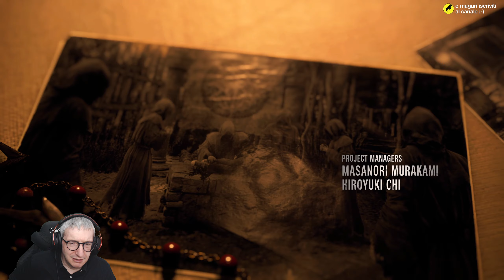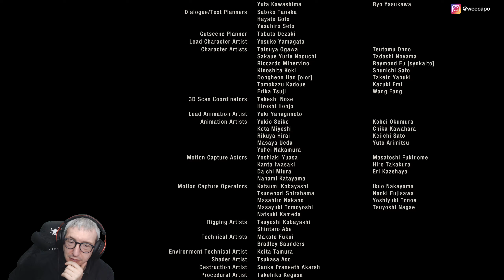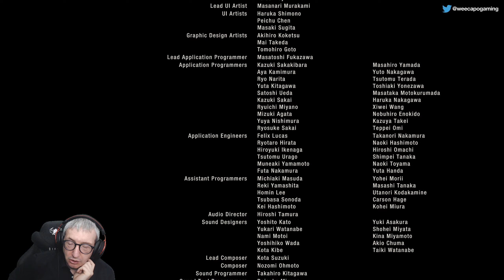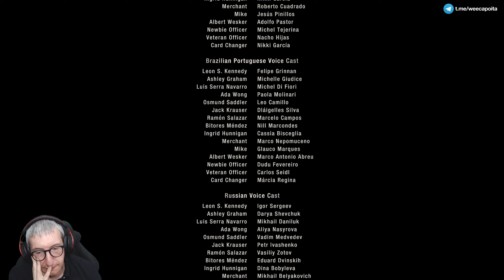40) Affrontiamo Saddler e finiamo il gioco base - Resident Evil 4 Gameplay ITA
Continuo la serie dedicata a 'Resident Evil 4 (Remake 2023)' in versione PC. Clicca su 'MOSTRA ALTRO' per leggere maggiori dettagli.

Voto finale: 9.0

Piattaforma di gioco: PC.
Impostazione grafica: Massima.
Livello di difficoltà: Normale.
Sorgente: Registrazione offline.
Conoscenza del gioco: Giocato alla cieca (blind).

Il mio PC:

Processore: AMD Ryzen 9 7900X (12C/24T) + Noctua NH-D15 chromax.black
Memoria: 64GB DDR5 Kingston Fury Beast
Motherboard: Asus TUF Gaming X670E-Plus WIFI
Scheda video: Gigabyte RTX 3080 Gaming OC 10G Rev. 2.0
Monitors: Asus ROG Swift PG279Q + Dell U2410
Tastiera: Logitech G910 Orion Spectrum
Mouse: Logitech G900 Chaos Spectrum
Gamepad (PC): Xbox Elite Series 2
Volante: Logitech G923
Webcam: Logitech Webcam HD Pro C920
Scheda di cattura video: Corsair Elgato Game Capture HD60 Pro
Sistema Operativo: Windows 10 Pro